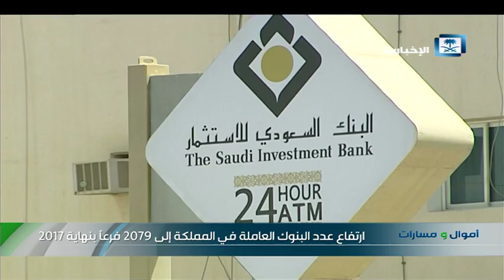ارتفاع عدد البنوك العاملة في المملكة إلى 2079 فرعاً بنهاية 2017